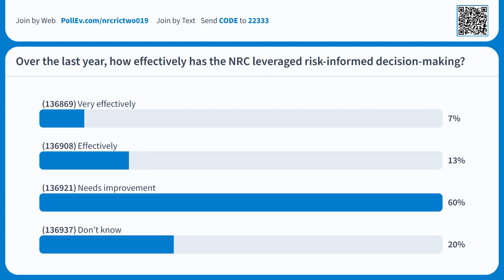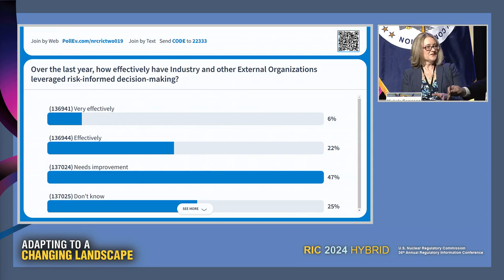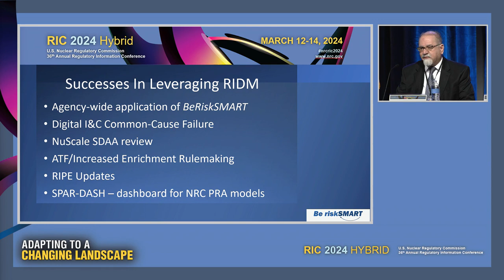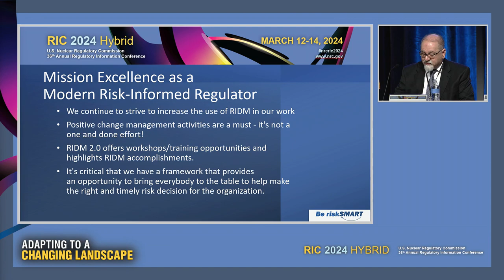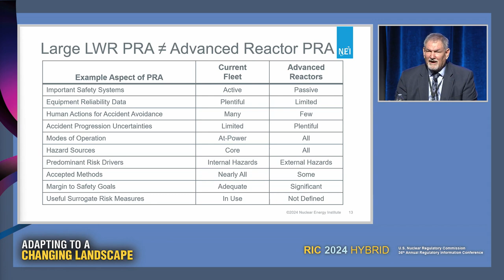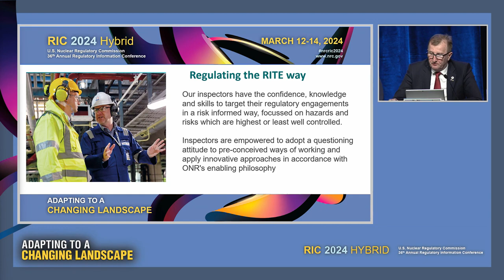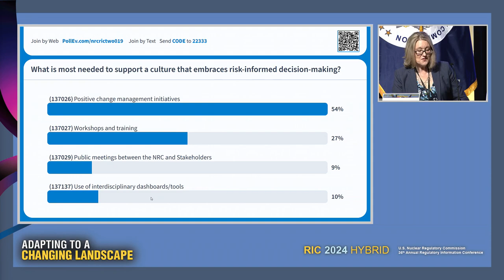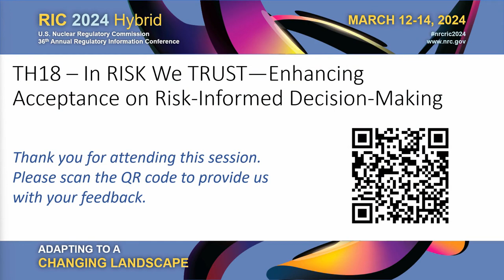TH18 - In RISK We TRUST—Enhancing Acceptance on Risk-Informed Decision-Making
The NRC’s Be riskSMART framework is designed to support appropriate and consistent integration of risk information into our safety and security regulatory decisions. Effective implementation of risk informed decision making is vital to the agency’s success in regulating our changing landscape, with new and different regulatory activities such as reviews of new and advanced reactors, accident tolerant fuel, and new safety and security technologies. It is important to ensure the NRC staff, industry, and the public have confidence and trust in our decision making processes. Risk communications and understanding risk are challenging and may contribute to a reluctance to rely on risk-informed decision-making in these different areas. This panel will explore ways to address the challenges of enhancing trust in risk informed decision making.

SESSION CHAIR(S):
Michele Sampson, Director, Division of Engineering, RES/NRC
Opening Remarks

SPEAKER(S):
Michael Franovich, Director, Division of Risk Assessment, NRR/NRC
In Risk We Trust – Enhancing Acceptance of Risk-Informed Decision-Making
Doug True, Chief Nuclear Officer and Senior Vice President, Nuclear Energy Institute
The Evolving Role of Risk-informed Decisionmaking in Nuclear Safety
Cody Schnaufer, Division Manager, Safety Risk Management Division, AFB-400, Federal Aviation Administration
In Risk We Trust - Aviation Perspective
Mark Foy, Chief Executive and Chief Nuclear Inspector, Office for Nuclear Regulation, United Kingdom
ONR’s Cultural Journey Towards Better Risk Informed Targeting and Decision Making